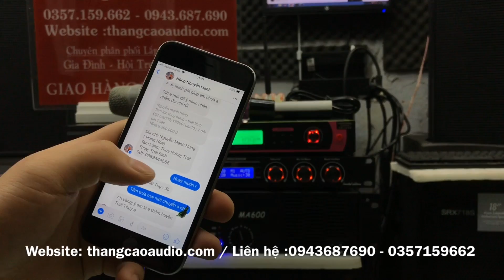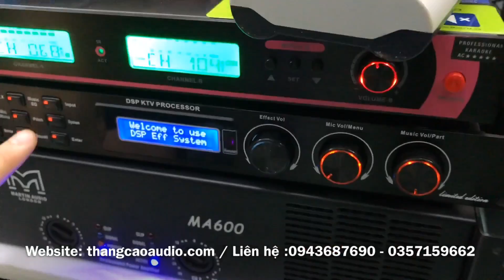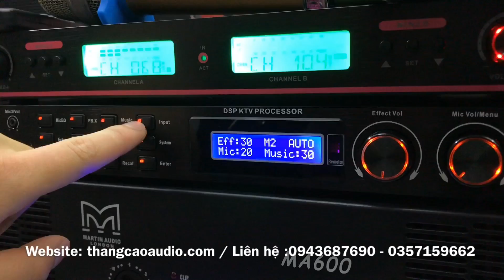Hướng Dẫn Chi Tiết: Dàn Karaoke 9tr3 Gửi A Hùng - Thái Bình